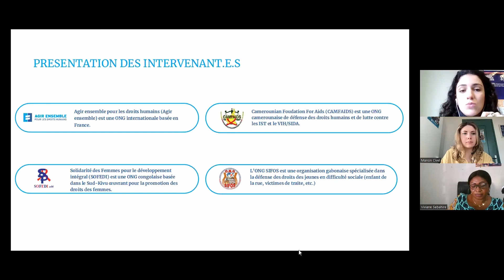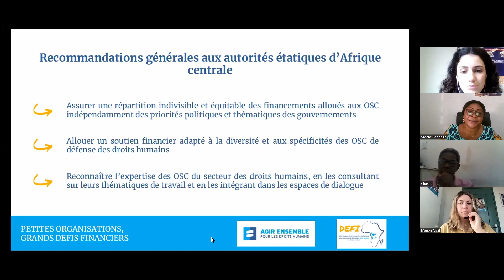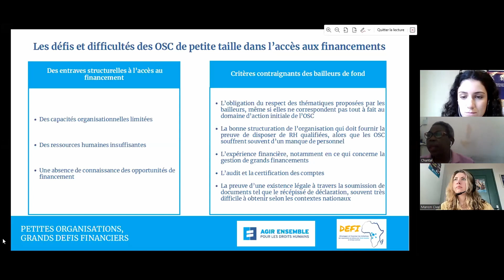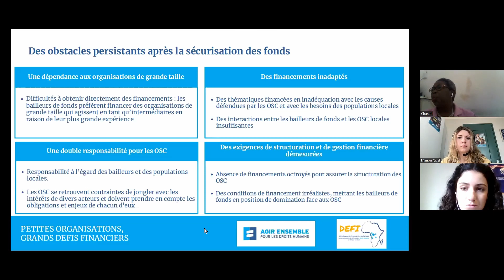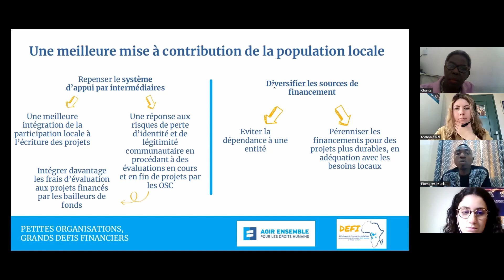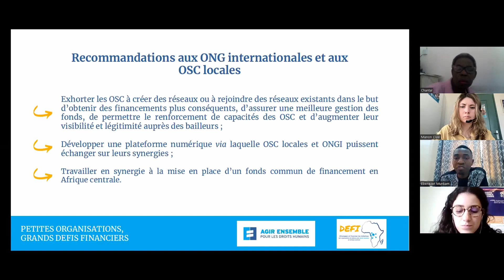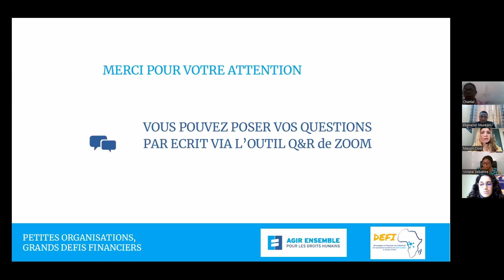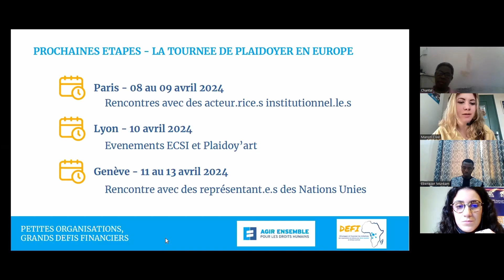[WEBINAIRE] Petites organisations, grands défis financiers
Revivez le webinaire de présentation du rapport "Petites organisations, grands défis financiers", organisé dans le cadre du réseau DEFI le 12 mars 2024.

Dans le cadre du projet DEFI, un projet cofinancé par l'Agence Française de Développement, la Fondation de France, la fondation National Endowment for Democracy, l'Union européenne, Sigrid Rausing Trust et le Service de Coopération au Développement.